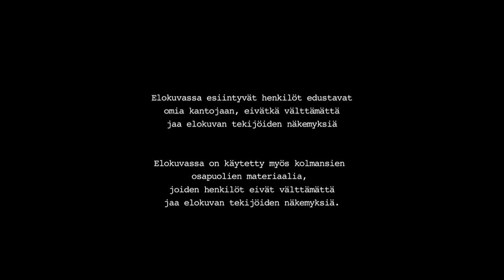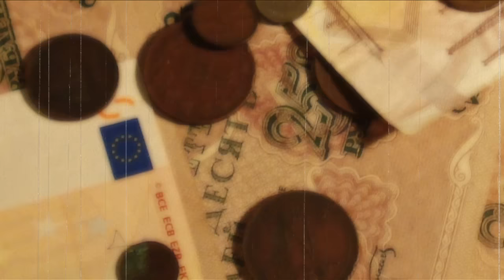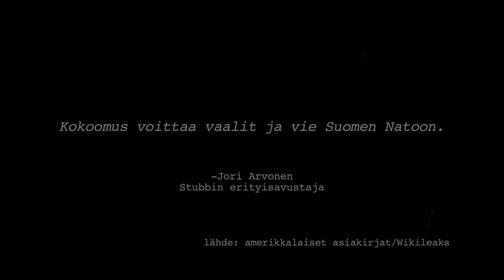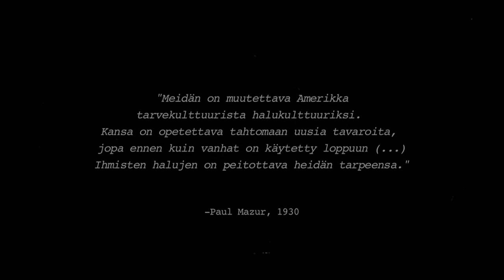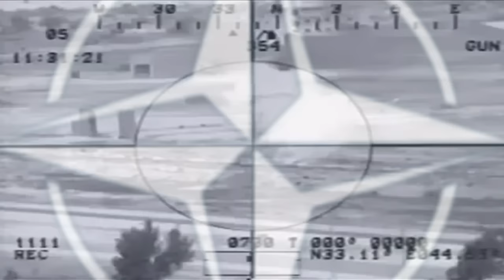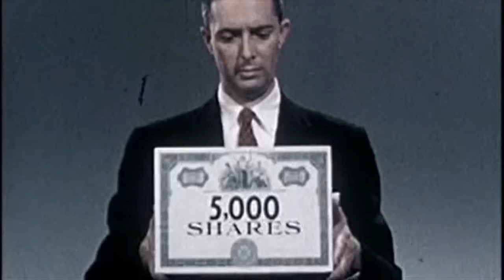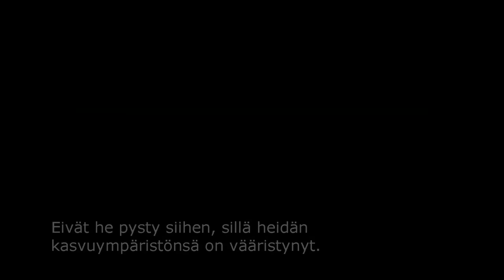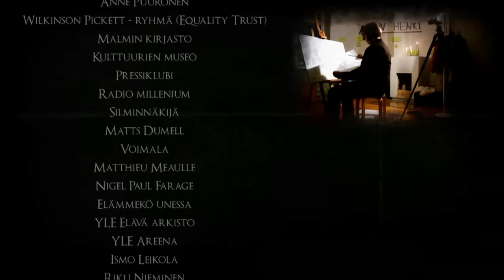Ajan Henki (2011) - Dokumenttielokuva yhteiskuntajärjestelmästä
Ajan henki on suomalainen talkoovoimin toteutettu dokumenttielokuva, joka julkaistiin netissä 4. huhtikuuta 2011. Elokuvassa on haastateltu muun muassa Ville Iivarista, Heikki Patomäkeä, Esko Valtaojaa, Jacque Frescoa, Tere Vadénia ja Antti Heikkilää.

Dokumentti käsittelee yhteiskunnallisia kysymyksiä kuten rahaa, politiikkaa, valtarakenteita, koulutusta, ravinnon ja energian tuotantoa ja lääkebisnestä. Ratkaisuksi ongelmiin se esittää siirtymistä resurssipohjaiseen talouteen. Elokuva sai heti julkaisupäivänään yli 20 000 katsojaa. Youtubessa ja Vimeossa on katsomiskertoja kertynyt ainakin 120 000 aiemmin ladattuihin videoihin.